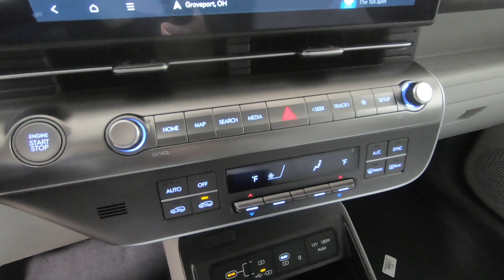New 2025 Hyundai KONA SEL Convenience FWD SUV For Sale In Columbus, OH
Please visit Ricart Hyundai to view this New Ultimate Red Metallic 2025 Hyundai KONA SEL Convenience FWD for sale near Columbus, Ohio.

Stock #: HTS1082

Description:
2025 Hyundai KONA SEL Convenience FWD
Choose Ricart for an incredible deal on this Hyundai KONA SEL Convenience FWD for sale in Columbus, OH. The model is equipped with a 2.0 L engine, 1-Speed CVT w/OD transmission, and is finished in Red paint. No matter what you're looking for in a vehicle, you can be sure that our sales department will help you find the perfect model for your life. Our finance experts are prepared to help you find the lease or finance program that works best for you. We're located at 4255 S Hamilton Road in Groveport, OH 43125, just a short trip away from Columbus, Central Ohio, and .